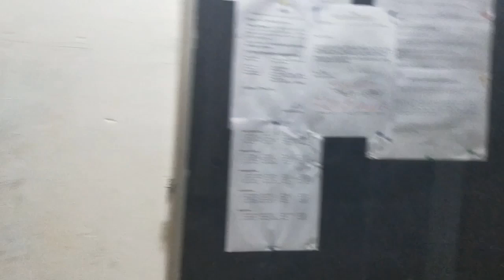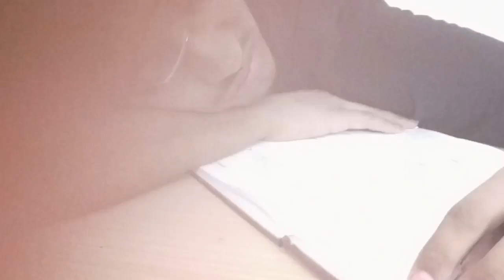Easy Success...!!! | mera time aayega | INTRO | CrazyKANT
Nowaday being successful is as easy as sleeping.
and a very big thank you to our world class cameraman Harshith Gajarala

Be crazy and love Yourself
xoxo
Chandrakant Chilcuri